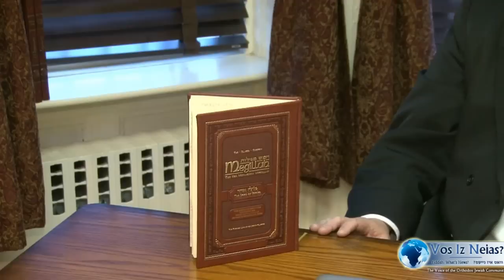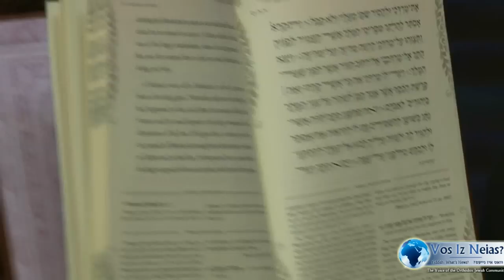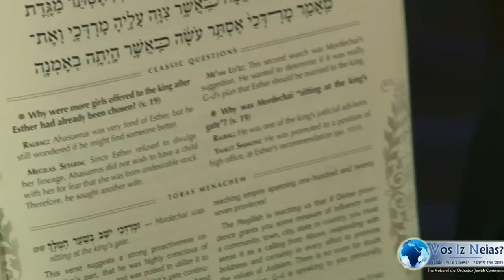VIN News Review With Kol Menachem On Their Newly Released 'Megillas Esther'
Brooklyn, NY - The Gutnick Library of Jewish Classics, known for the extremely popular "Gutnick Chumash" and "Slager Haggadah" has released the Kol Menachem Megillah, Slager Edition.

In a stunning, signature presentation, each hand-tooled leather-style book offers indispensable wisdom from the classic Midrashim on Megillas Esther, and offerings from giants such as Arizal, Maharal, Alshich, Malbim, Ba'al Shem Tov, and Rogatchover Ga'on, alongside gleanings from forty years of the late Lubavitcher Rebbe's Purim addresses.

The editor of the series, Rabbi Chaim Miller, has been acclaimed for producing paradigms of clarity. Harav Moshe Wolfson of Yeshivah Torah V'Daas insisted that he had never seen a Haggadah quite like the "Slager Edition." Rabbi Dr. Weinreb of the Orthodox Union declared it "the Haggadah for everyman." And, competing with thousands of non-Jewish books from across the USA, it won the prestigious Benjamin Franklin Award.

In an exclusive video interview with Rabbi Miller, VIN takes a behind-the-scenes look at his ground-breaking work. What makes it unique in the Jewish market? And how do its insights bridge spiritual truths cloaked in ancient drama with today's universe of twitter and facebook?